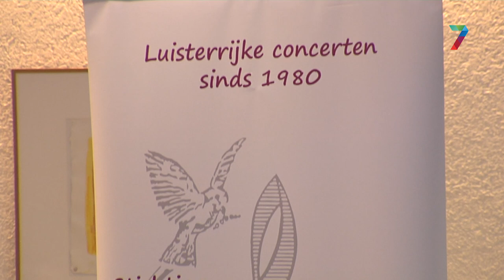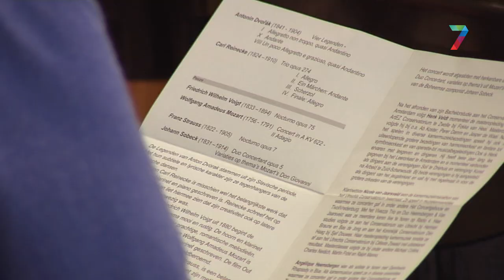Het Veldtbergen Trio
Het Veldtbergen Trio bestaat uit Henk Veldt (hoorn), Nicole van Jaarsveld (klarinet) en Angélique Heemsbergen (piano).